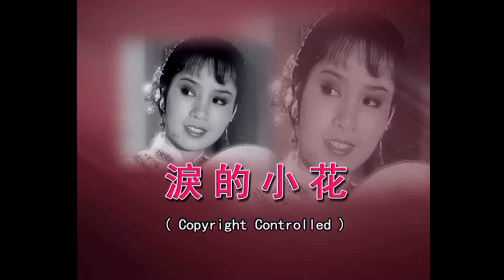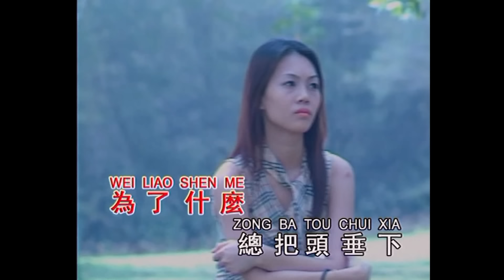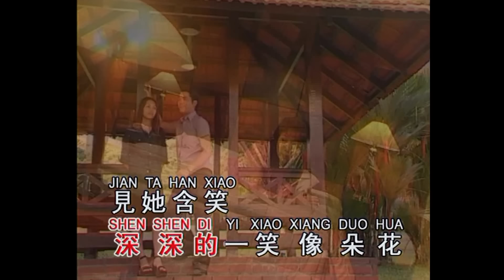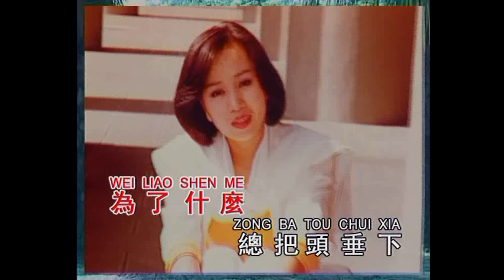林淑容 - 泪的小花 (Official Music Video)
林淑容 | 情牵东方百老汇 | 泪的小花